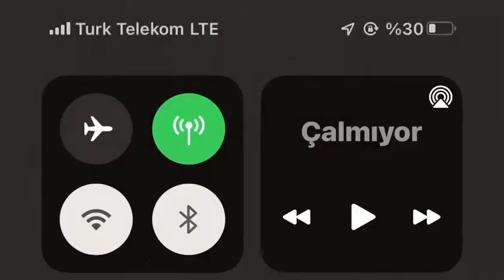Beşir pale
Esen ailesinin mutlu günü